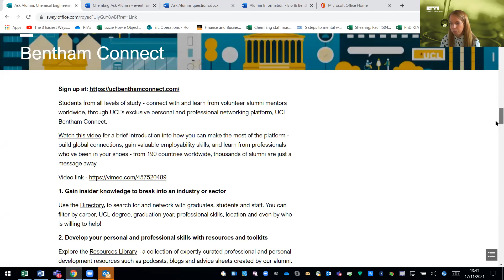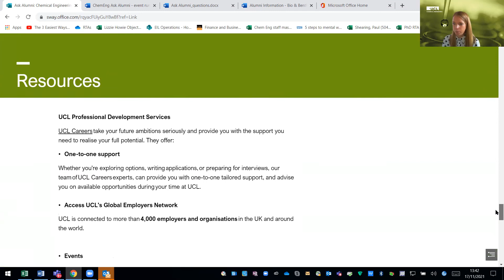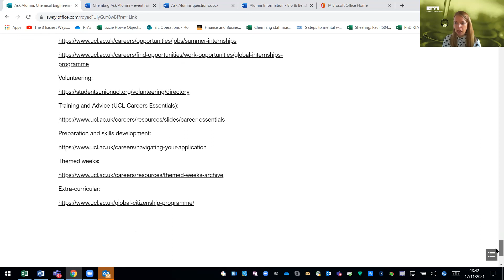Ask Alumni: Career Pathways Workshop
On Wednesday 17 November 2021, we had the privilege of meeting with six UCL Chemical Engineering alumni with a range of expert industry and academic sector knowledge.  The following alumni joined the session to share their experiences with students:

Giovanna Fiandaca (UCL PhD Chemical Engineering 2010)
NLNG Process Engineering Lead - Asset Focal Point at Shell

David Ayeni (UCL MEng Chemical Engineering 2007)
Global Director, Business Development @ Digital Construction Works

Fabian Byléhn (UCL MEng Chemical Engineering 2018)
PhD Candidate in Molecular Engineering at University of Chicago

Dina Ibrahim (UCL MSc Chemical Process Engineering 2014 & UCL Research Degree 2018)
Junior Associate at McKinsey & Company

Jaymish Patel (UCL MSc Chemical Process Engineering 2016)
MD of Biofuel Evolution | R&D at BioQuest Alliance

Jessica Guzzetta-King (UCL MEng Chemical with Biochemical Engineering 2008)
Consultant Safety Engineer at Genesis Energies